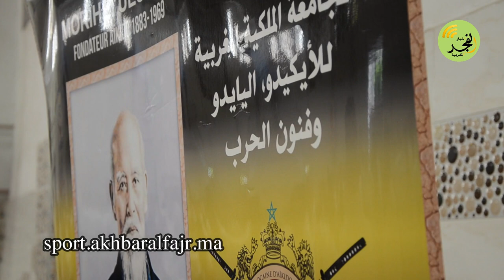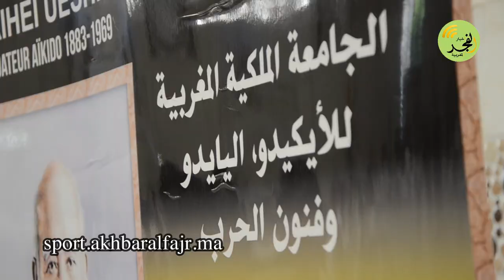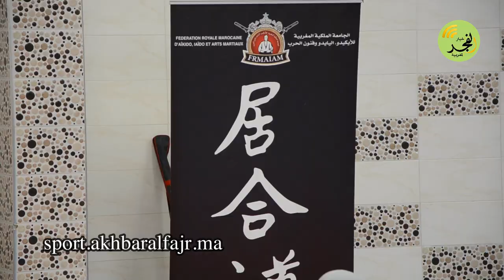جامعة الأيكيدو واليايدو تنظم دورة تكوينية واجتياز الدرجة في رياضة الأيكيدو بمدينة القنيطرة